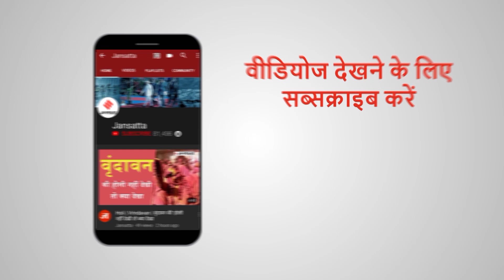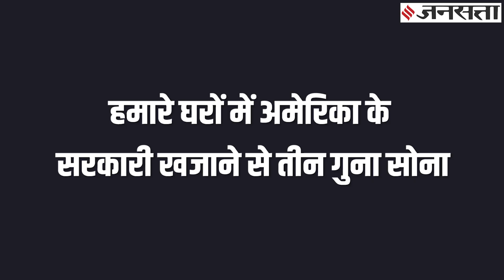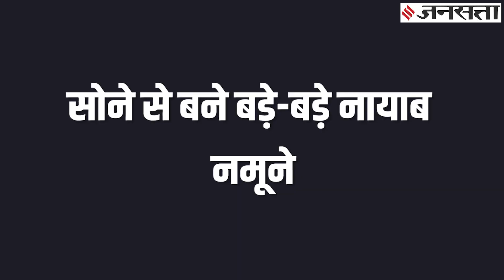Dhanteras 2021: जिस सोने के लिए दुनिया है दीवानी, उस Gold की ये दस बातें आपको चौंका देंगी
आज धनतेरस है... दिवाली से ठीक दो दिन पहले मनाए जाने वाले इस त्योहार पर सोना खरीदने की परंपरा है... सोना, जिसकी चमक आंखें चौंधियां जाती हैं. जिसके नाम से इंसान पिघलने लगता है,...जिसकी दीवानी साारी दुनिया है. धरतेरस पर इस पीली चमकीली धातू को हर इंसान खरीदना चाहता है. आज हम आपको सोने से जुड़े दस ऐसे फैक्ट बताएंगे... जो आपके लिए जानना बेहद जरूरी है.

Ram Mandir Ayodhya: राम मंदिर के लिए करोड़ों का दान,सोने-चांदी की ईंटें भी दे रहे लोग